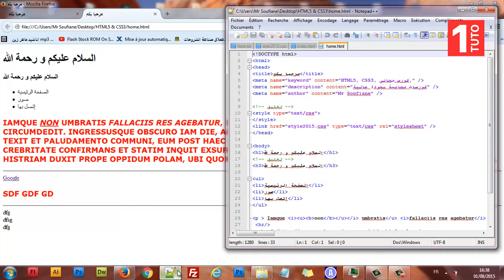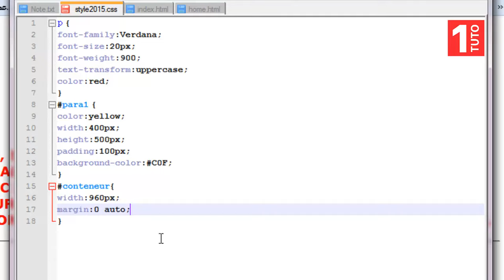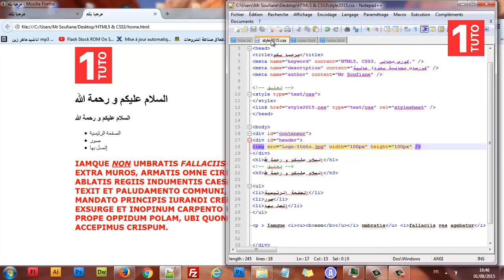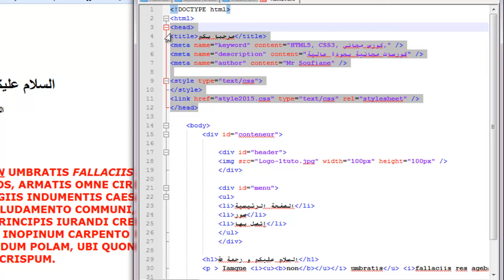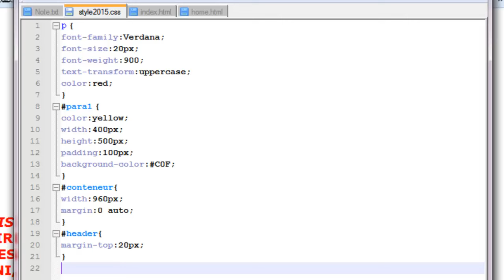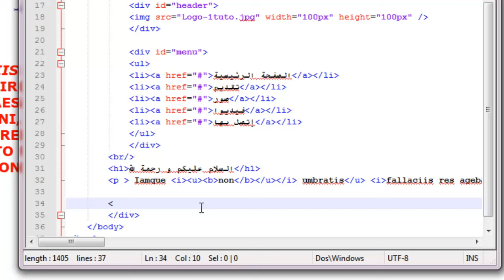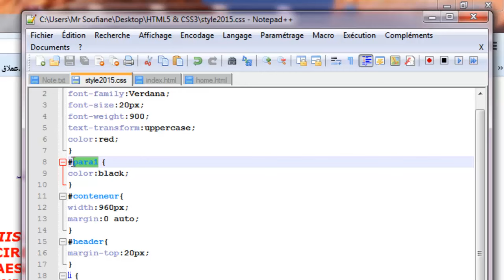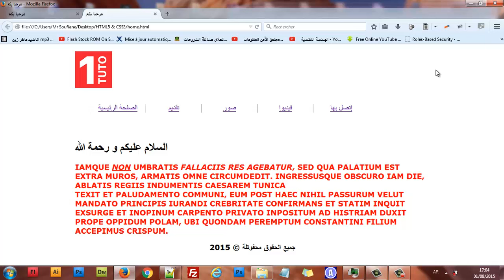الحلقة 4 : أنشئ صفحة (HTML) إحترافية بسهولة [HTML5 CSS3]